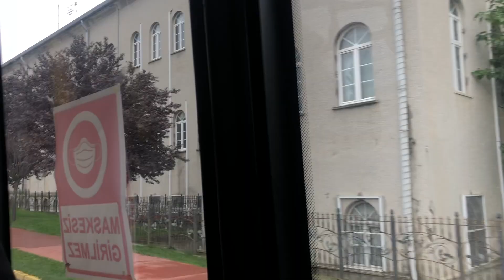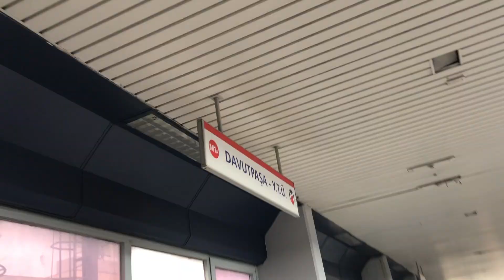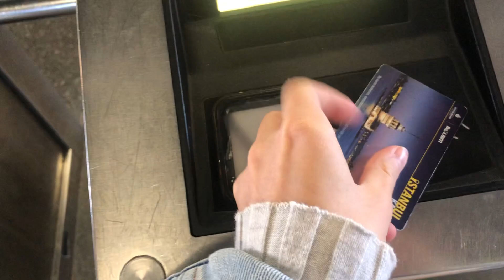geç kalmamayı öğrenmem gerek | ytü vlog 3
izlediğiniz için çok teşekkür ederim 🤍